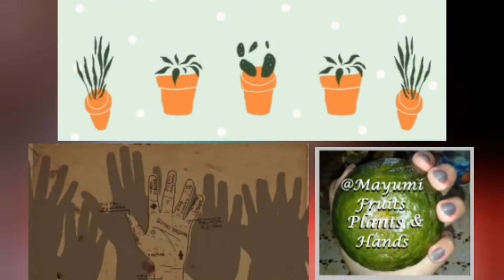SUPER CHEAP & CUTE MINI GARDEN TOOLS FOR SUCCULENTS SMALL PLANTS AND SEEDLINGS | MAYUMI'S PLANTS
Mini trowel, mini spade and mini rake for garden tools...

Happy Days!

AZERETH MAYUMI Fruits & Hands
Azereth Mayumi
Azereth Fruits and Hands
Mayumi's Fruits & Hands
Fruits and Hands by Azereth Mayumi
Mayumi's Vlogs,
Fruits Health Benefits, ASMR, ARts and Craftts,
Cross- stitching, Events in Bulacan, Events in Malolos City,
Pagkaing PInoy, Pinoy Baked Goodies, Filipino Specialty, Filipino Delicacies,
Places to visit in Malolos City, Philippine Fruits, Fruits in the Philippines,
Seasonal Fruits in the Philip[pines, Orphanage Visit, Orphanage in Bulacan,
Home for The Aged, Home for the Elderly, EMMAUS, BETHANY ORPHANAGE